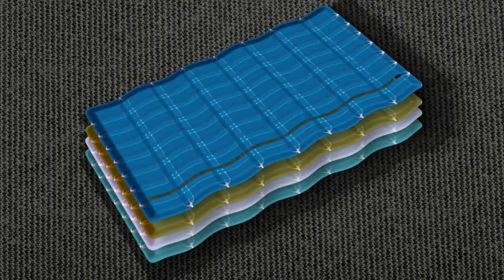NEGOSYO CENTER - Rag Making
DTI and Negosyo Center invites entrepreneurs to pursue their passion and transformi it into a viable and sustainable business venture

This informercial was created for the Department of Trade and Industry's Negosyo Center by the young animators of Southern Philippines thru ACLC College Gensan,  Cutting Edge Skills Guilds and Skeptron Business Solutions